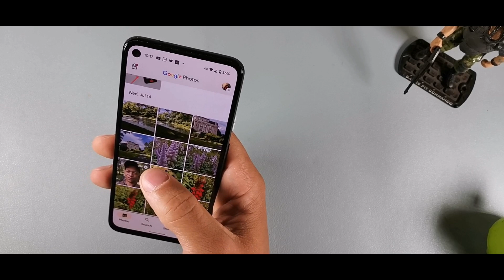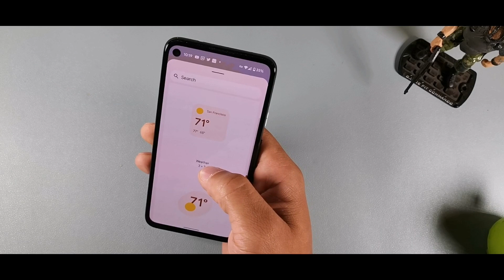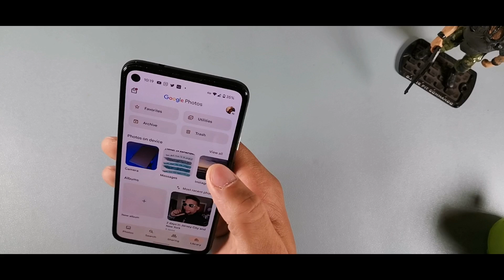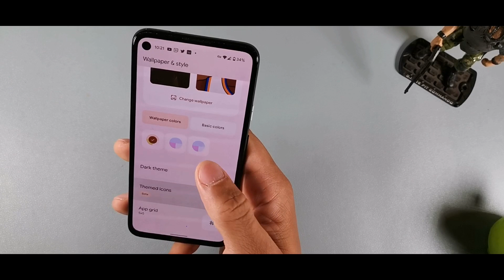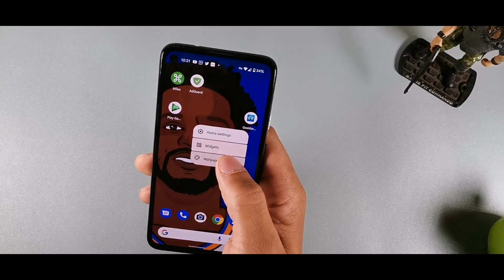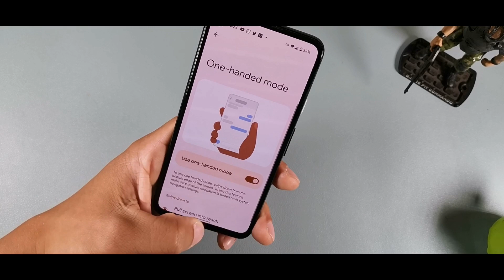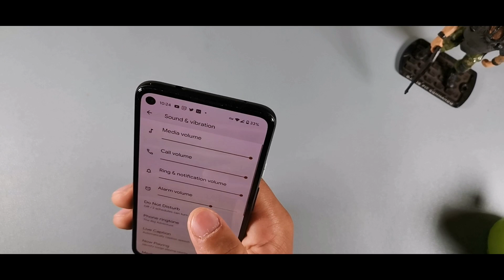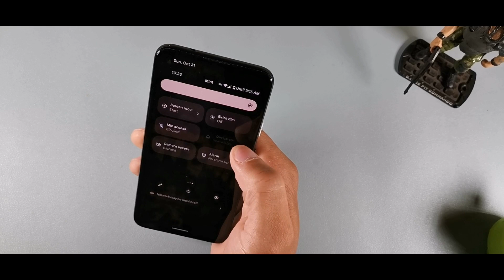Top 5 reason why you should not update to Android 12 yet!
Android 12 is available however there are 5 reasons why you should hold off on downloading this software update on your Google pixel devices or any other devices that will receive this update soon.

 Although I always recommend downloading the latest software on your phone there are a few reasons why you may be disappointed if you device to download the first version that was released.
watch until the end of the video to find out why.
Where to buy Pixel 4A
case for pixel 4a 5g

Amazon Prime Trial 30 days
Amazon Kindle free 30 day-trial
Amazon Music 30 day trial
Want to support me
Cbutler.threadless.com
Follow me in IG